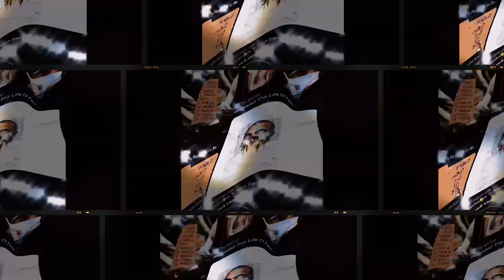beat 2 (138bpm C minor (pablo type beat)